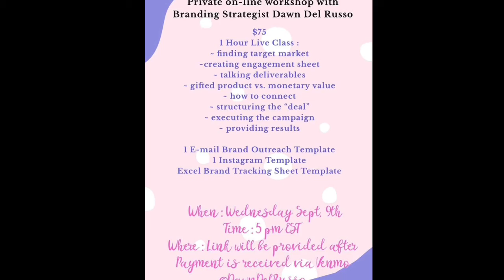Interview w/ Dawn Del Russo On Air Expert & Entrepreneur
Margaret Fontana Media Podcast Show Presents: Interview with Dawn Del Russo.  Dawn Del Russo is an author and on-air TV style expert seen on Access Hollywood Live, Meredith Vieira, Extra TV, E News!, Glamour Mag Show Dress To Kill  and in print Vogue Italia,  InStyle, Cosmo, Real Simple, Life & Style and US Weekly. She is NY’s 95.5 PLJ resident “What to Wear Weather” girl in the mornings.

Dawn is a social media sweetheart and can be found chatting about fashion, beauty, food and lifestyle her Youtube channel,Twitter, Instagram, Snapchat and Facebook.

She attributes her designer taste from travel abroad while seeking unique pieces for her belladawn.com clients and Live The Glamour.com.  As a new reiki master she has exponentially increased her success by combining her passion for business and a mindful lifestyle.